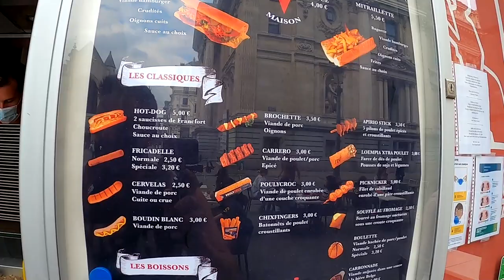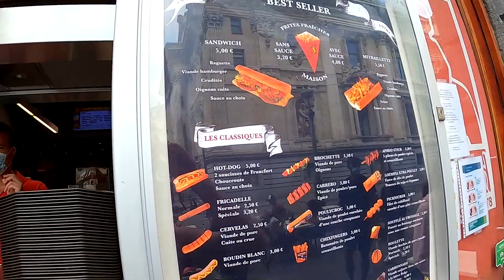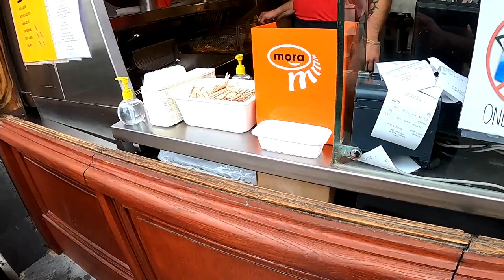The Belgian Food Vlog SPOILER French Fries Are Not Really French 😱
Brussels Belgium, the Capital of Belgium and Europe as well. In todays vlog we are going to try out the second best thing in Belgium and that is the Belgian food (Beer is first). The word French fries immediately would make anyone think that French fries are French however that is not the case. The truth is that the people of Belgium were the first to invent them and take great pride in making fries. Now lets be honest almost every country has potatoes or imports them and can make French fries however the people of Belgium take great pride in doing this to perfection.

It all starts with breeding the best potatoes and have them fresh cut every morning to make the perfect fries. Second is well I'm not going to translate the whole vlog on here so lets just dive into the video and see the truth about where French fries originated and what makes them so special in Belgium.